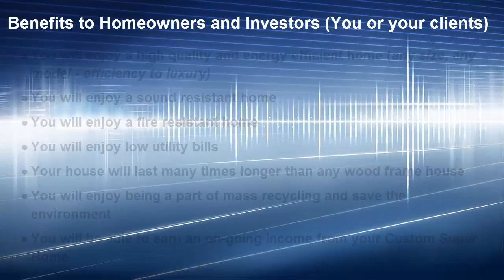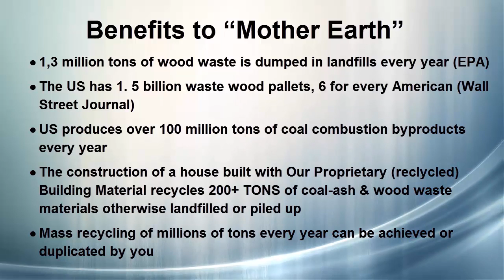Dario Busch's FEATURES & BENEFITS 1